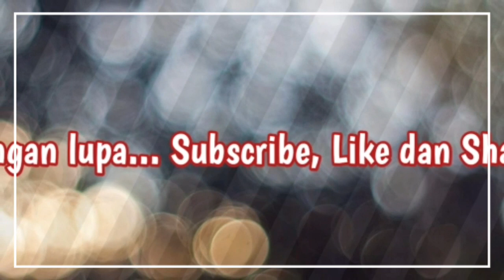SEGALO ADO TV.. Kreasi tanpa batas. Behind the scenes 🎬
SEGALO ADO TV adalah kreasi dari sineas muda Batang Hari yang terus belajar tentang sinematografi dan keinginan untuk mengangkat cerita kehidupan sehari-hari generasi muda Kab. Batang Hari - Jambi